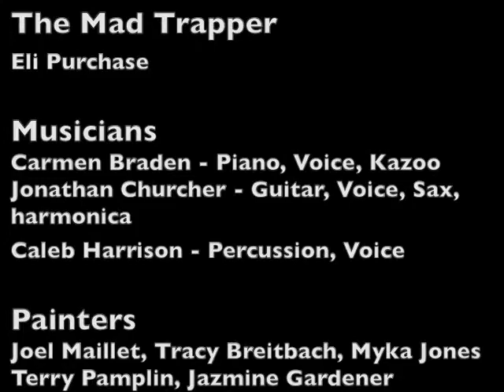Mad Trapper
Another collaboration with the Borderless Art Movement! - also known as BAM! - led to the story/paint/song production of a true Northern legend - the Mad Trapper of Rat River. Well-known in the NWT and Yukon, the story tells of the mysterious trapper Albert Johnson, RCMP officers from the 1930's, and WW1 fighter pilot Wop May, as well as fantastical dancing caribou. I wrote the score for this multi-disciplinary performance, and had the pleasure of performing it at the Atlin Arts and Music Festival as well as Yellowknife's Folk on the Rocks. Visual designs by  Jen Walden blew audiences away once again as three painting panels flipped, rotated and moved across the stage - all the while being filled with beautiful images - and all live!